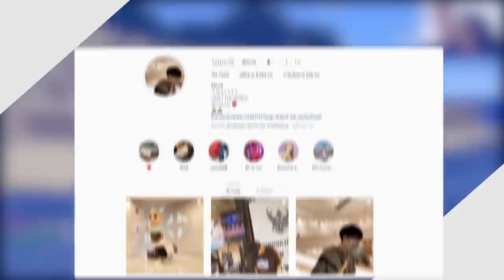ปราบมังกรที่โหดที่สุดในมายคราฟ..แพแตกสลาย - Minecraft Raft #15 จบ